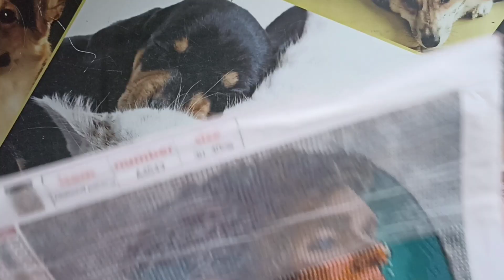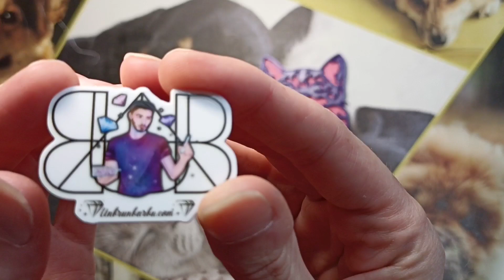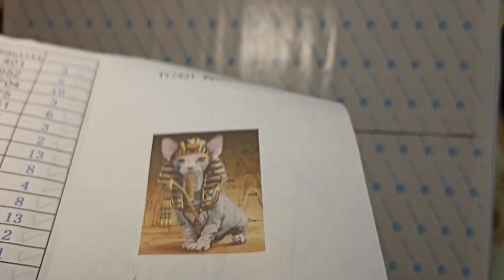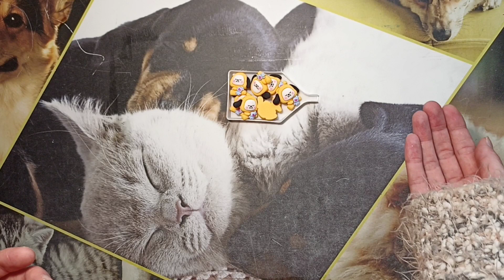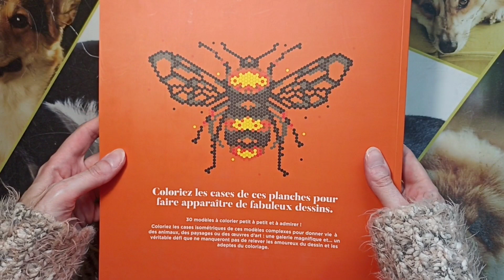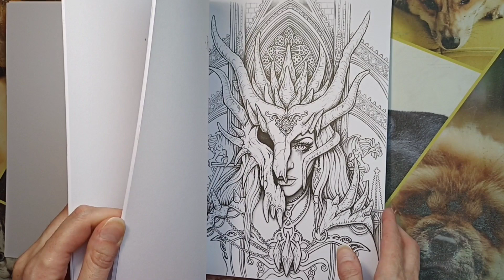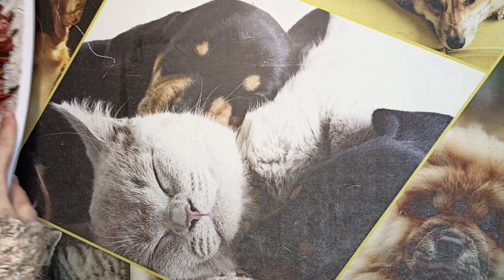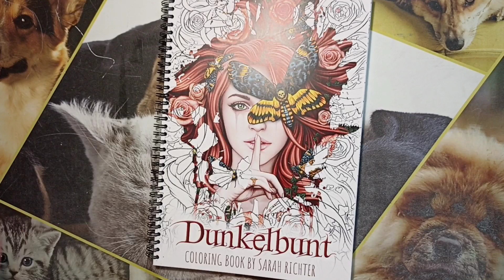Projets en cours et futurs ✨🤗